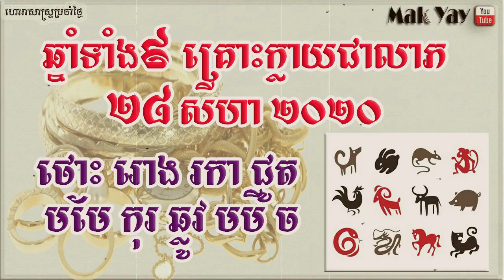រាសី​ឆ្នាំ​ទាំង​៩ ថ្ងៃ​សុក្រ​ ២៨សីហា ២០២០ ​| 9year​ lucky 28 August 2020 horoscope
ដកស្រង់ពី លោក​សានសារិន
-រក្សាសិទ្ធិគ្រប់បែបយ៉ាង